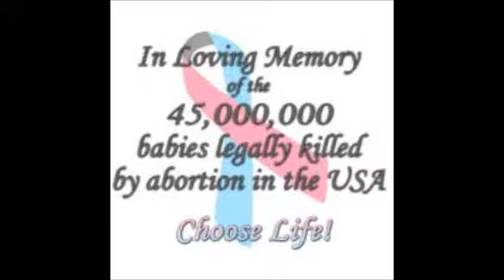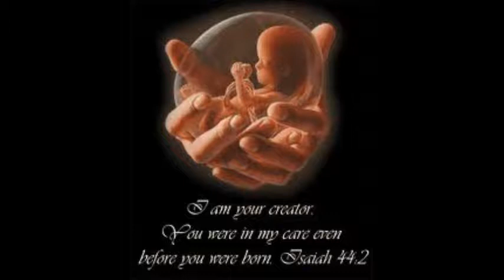DC Talk- Children Can Live Without It. Stand Up For Life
How Precious The Gift Of Life Is . No Man No Matter The Circumstance Can Decide To  Take  A Life.God is Our  Creator He Gives Us Life And Decide When Our Life is Over